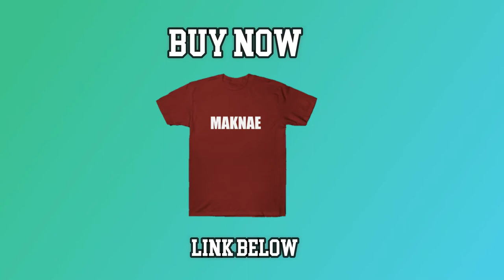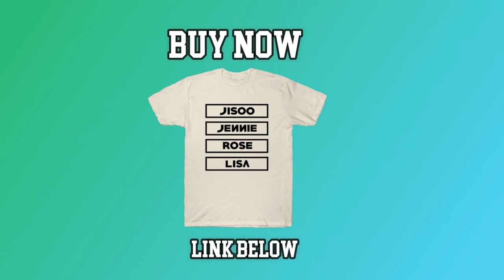Yang Hyun Suk reveals his son Yang Seung Hyun for the first time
Yang Hyun Suk shared an adorable photo and a video of his son Yang Seung Hyun.